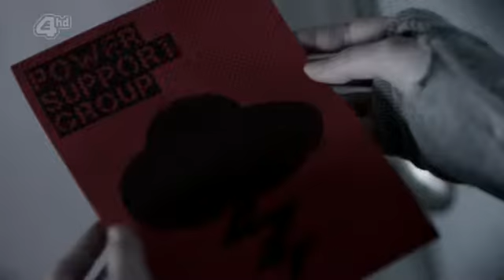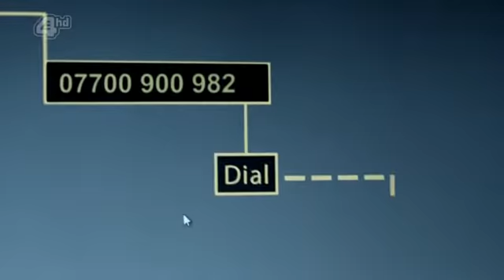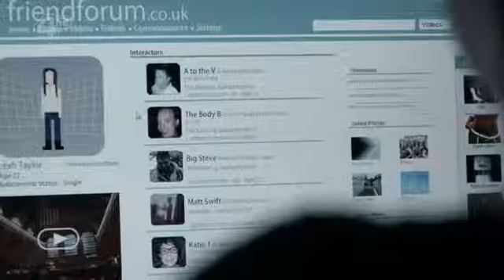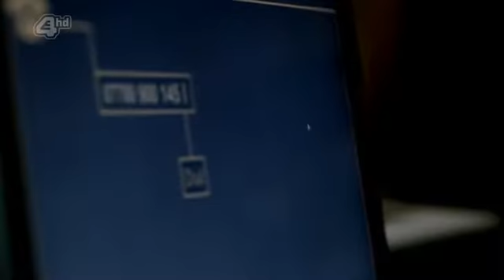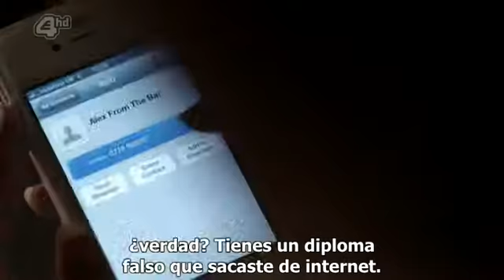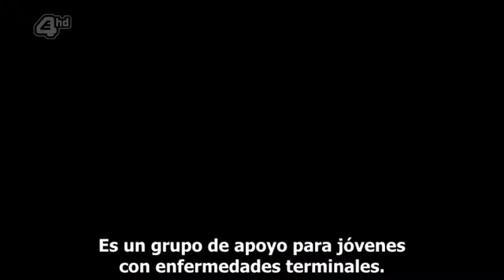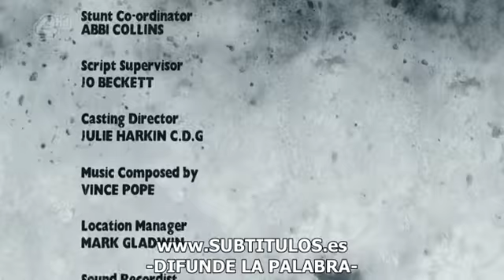Misfits 5x05 Sub español